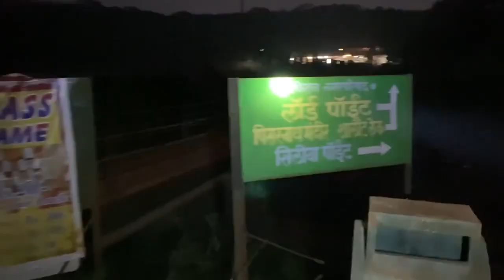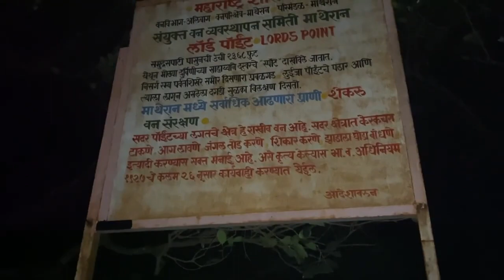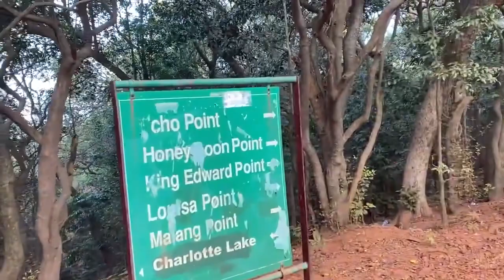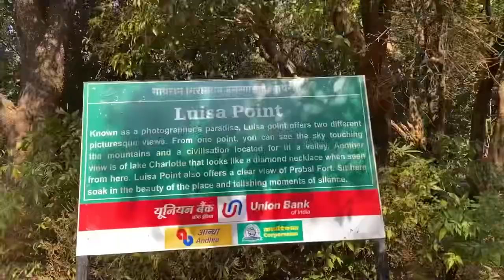Matheran hill station | Road trip | Night camping in Jungle